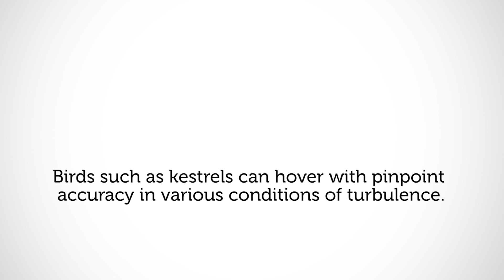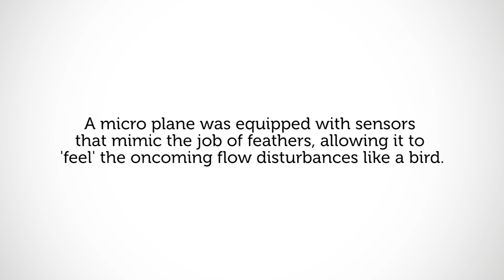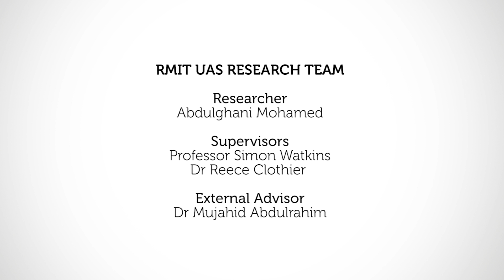Anti-Turbulence System Inspired By Birds | RMIT University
Inspired by nature’s own anti-turbulence devices – feathers – RMIT University researchers have developed an innovative system that could spell the end of turbulence on flights.

Researchers from RMIT’s Unmanned Aircraft Systems Research Team have lodged a provisional patent on the system, which mimics the way feathers help birds detect disturbances in the air.